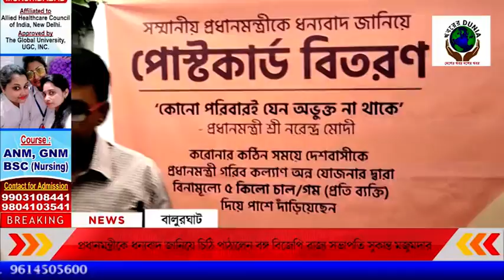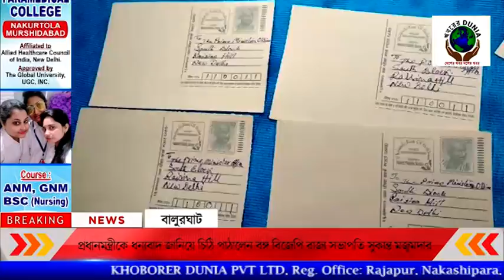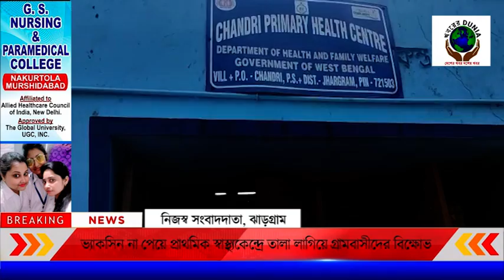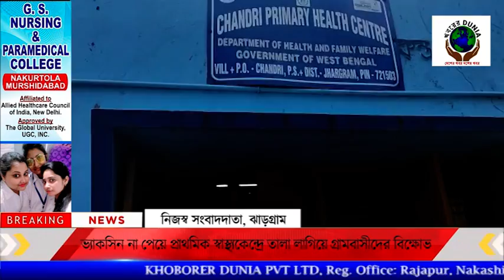জেলার খবর। KHOBORER DUNIA